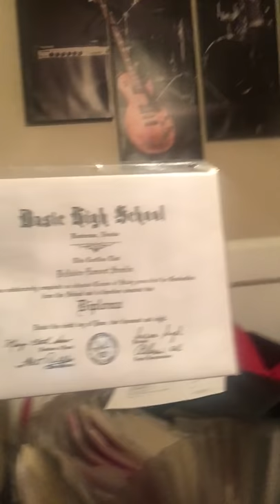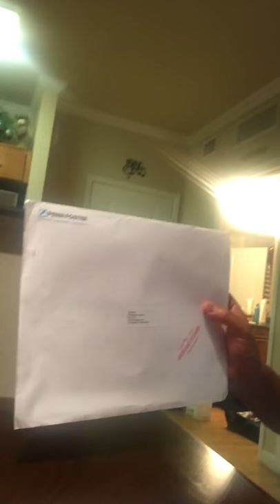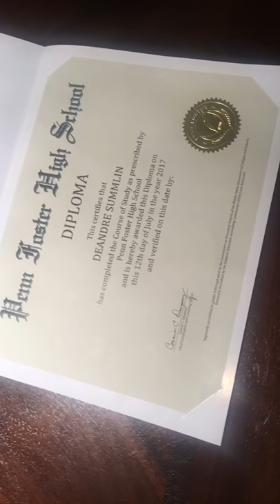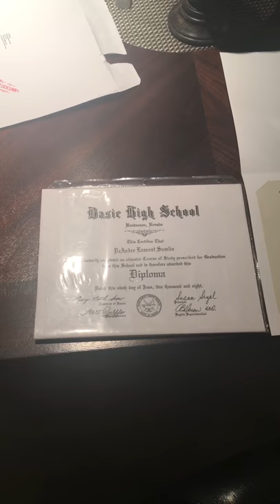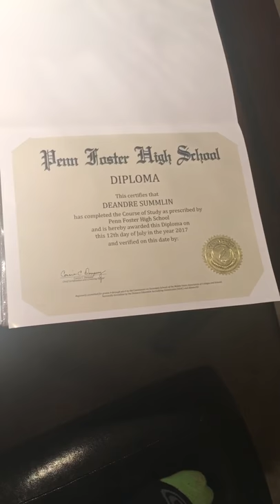My penn foster high school diploma has finally arrived!!!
Debuting my new 2017 official high school diploma from Penn Foster high school.